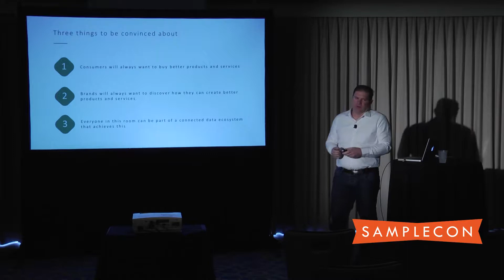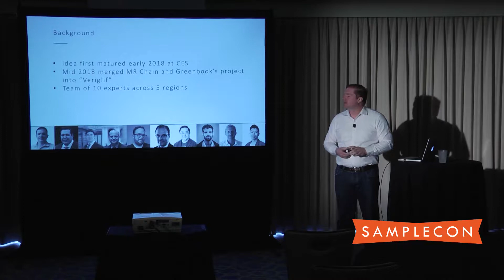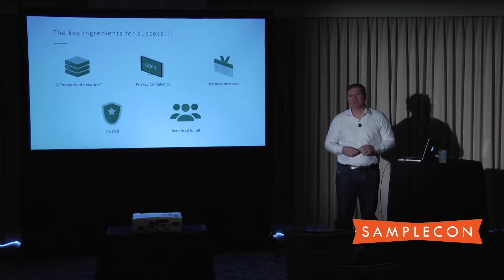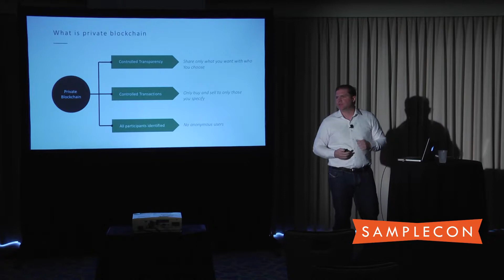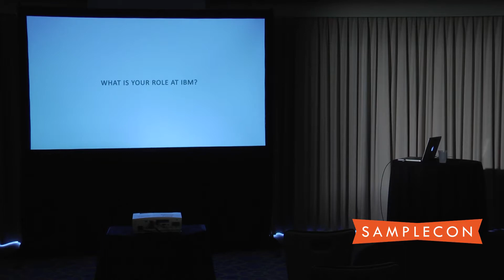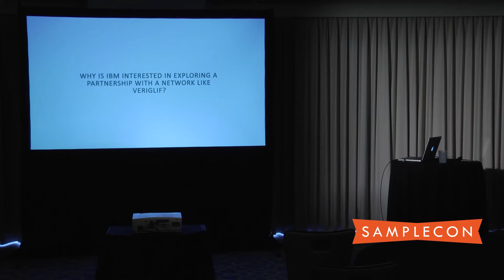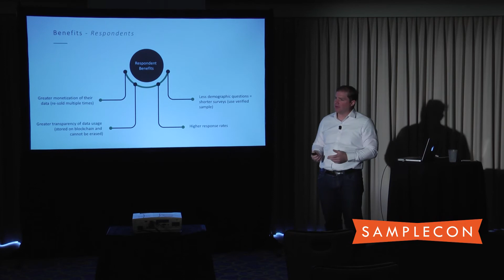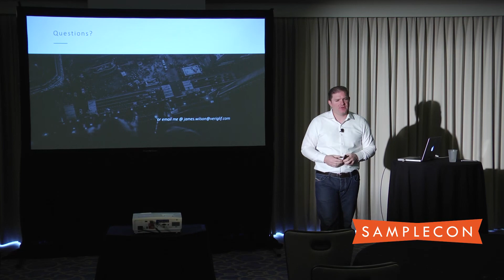SampleCon 2019: How Can a Global Consumer Data Ecosystem Benefit Everyone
James Wilson, Veriglif